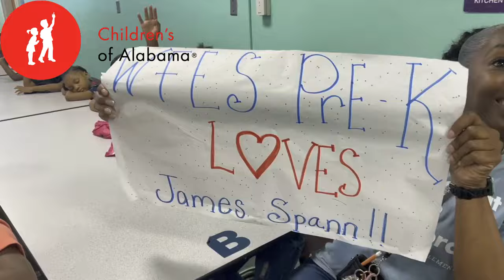Children's of Alabama KIDCAM - June 7, 2024!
Woodland Forrest Elementary in Tuscaloosa!